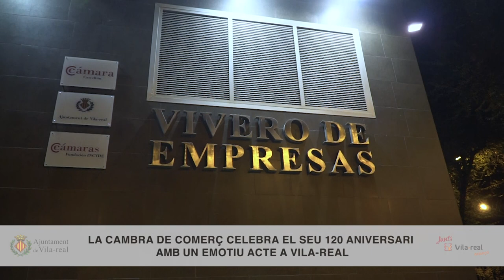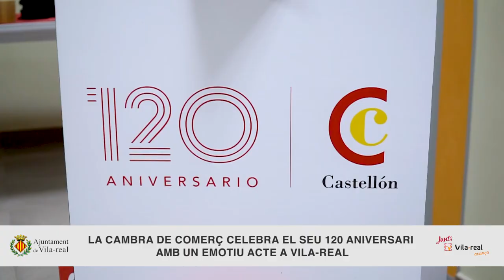La Cambra de Comerç celebra a Vila-real els seus 120 anys com a factor clau per al progrés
La Cambra de Comerç de Castelló ha traslladat a Vila-real la commemoració del seu 120é aniversari, en un acte institucional en el qual s'ha posat de relleu la importància de l'organisme per al progrés de Vila-real

La Cámara de Comercio de Castellón ha trasladado a Vila-real la conmemoración de su 120º aniversario, en un acto institucional en el cual se ha puesto de relevancia la importancia del organismo para el progreso de Vila-real